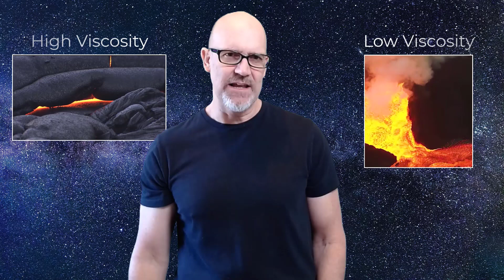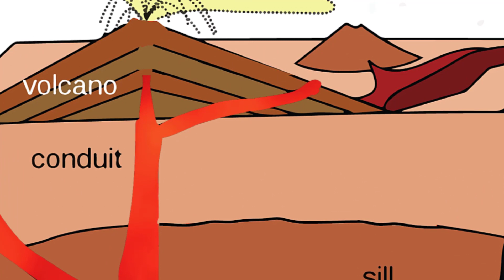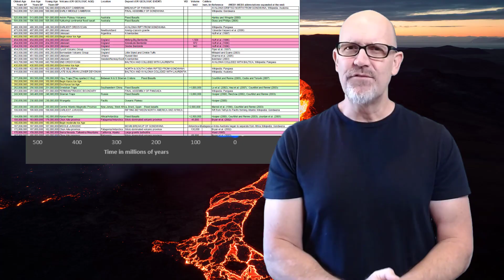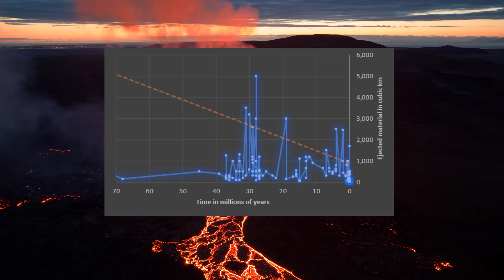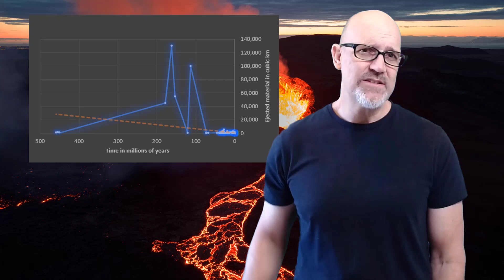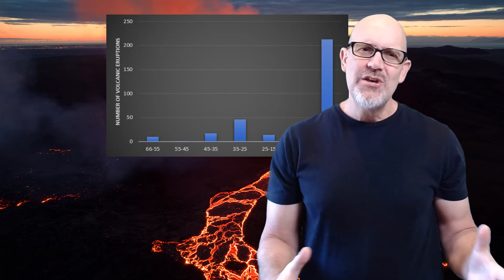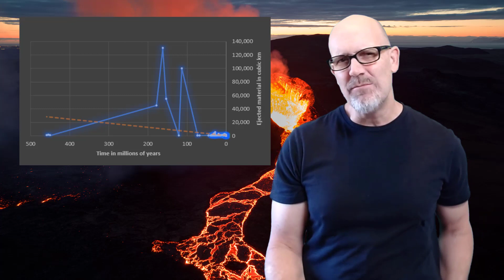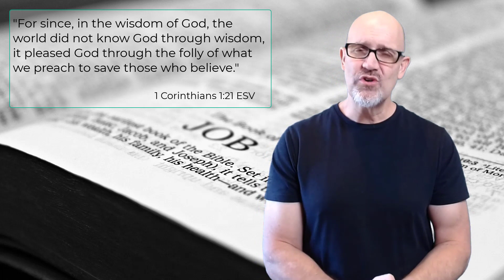Volcanoes: Why are some really dangerous while others are not?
Creation Geology for Beginners is a series of videos on geology from a creationist perspective. Doctor Coulson has published research articles in both the secular and creationist literature, has spoken at various creation conferences, and is currently teaching earth science at the university level. This series is designed for the middle to high school level, although college students will also benefit.